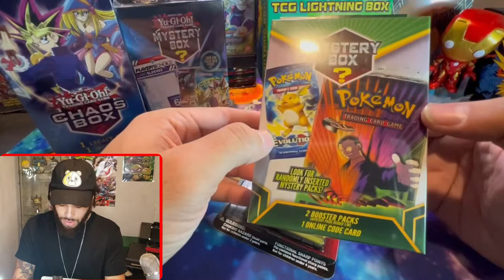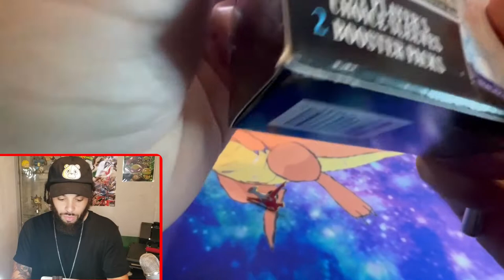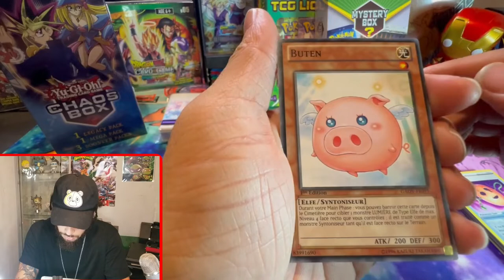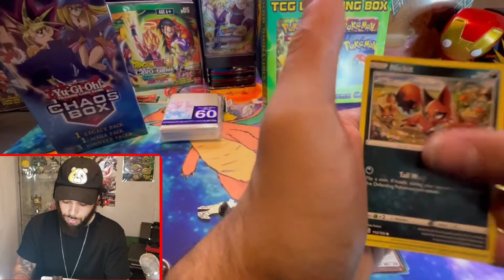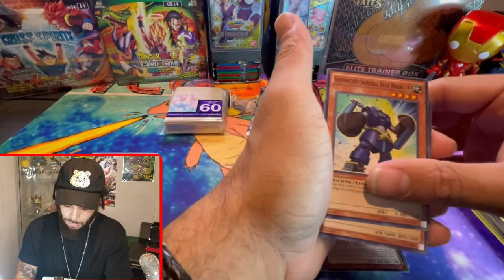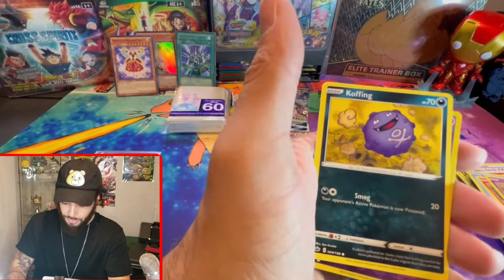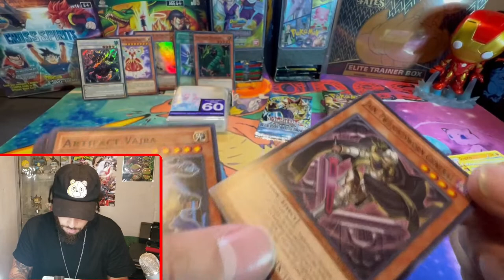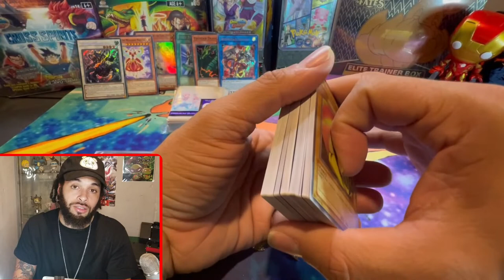Pokémon Mystery Vs Yu-Gi-Oh Mystery Unboxing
We're opening some Pokémon Trading Cards and Yugioh Trading Card Game booster packs in this one for a head to head battle to see where the bangers are, and your not going to want to miss this absolute fire.

Will Yu-Gi-Oh Mystery box come through AGAIN or will Pokemon Mystery box pull out the W in this booster pack opening?

Can we pull our chase cards in this one?

Apparel up now!!!